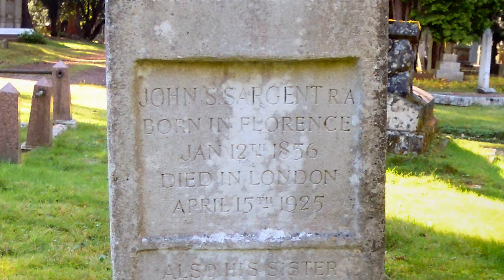John Singer Sargent (HD)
John Singer Sargent created roughly 900 oil paintings and more than 2,000 watercolors, as well as countless sketches and charcoal drawings.
His oeuvre documents worldwide travel, from Venice to the Tyrol, Corfu, the Middle East, Montana, Maine, and Florida.
He enjoyed international acclaim as a portrait painter.
Born in Florence to American parents, he was trained in Paris before moving to London, living most of his life in Europe.
He lived from January 12th, 1856 to April 14th, 1925. He was an American expatriate artist, considered the "leading portrait painter of his generation" for his evocations of Edwardian-era luxury.
After securing a commission through the negotiations he carried out, Sargent would visit the client's home to see where the painting was to hang.
He would often review a client's wardrobe to pick suitable attire.
Some portraits were done in the client's home, but more often in his studio, which was well-stocked with furniture and background materials he chose to create a proper effect.